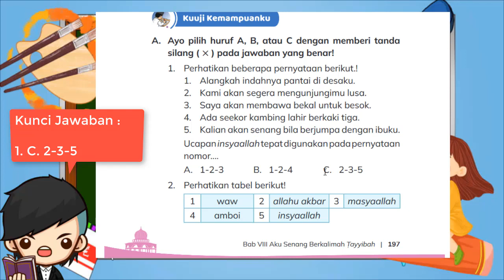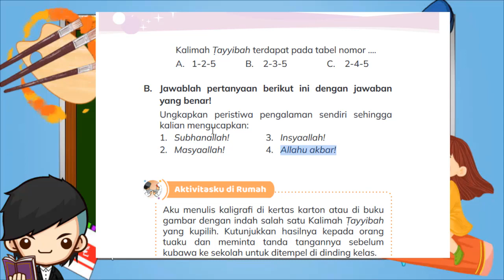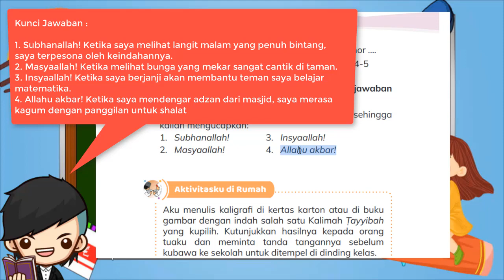Kunci Jawaban PAI Kelas 3 Halaman 197 198 Kuuji Kemampuanku Kurikulum Merdeka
Kuuji Kemampuanku Bab 8
A. Ayo pilih huruf A, B, atau C dengan memberi tanda silang ( × ) pada jawaban yang benar!1. Perhatikan beberapa pernyataan berikut.!
1. Alangkah indahnya pantai di desaku.
2. Kami akan segera mengunjungimu lusa.
3. Saya akan membawa bekal untuk besok.
4. Ada seekor kambing lahir berkaki tiga.
5. Kalian akan senang bila berjumpa dengan ibuku.
Ucapan insyaallah tepat digunakan pada pernyataan nomor….
A. 1-2-3 B. 1-2-4 C. 2-3-5

2. Perhatikan tabel berikut!
1 waw 2 allahu akbar 3 masyaallah
4 amboi 5 insyaallah
Kalimah Ṭayyibah terdapat pada tabel nomor .
A. 1-2-5 B. 2-3-5 C. 2-4-5

B. Jawablah pertanyaan berikut ini dengan jawaban yang benar!
Ungkapkan peristiwa pengalaman sendiri sehingga kalian mengucapkan:
1. Subhanallah! 3. Insyaallah!
2. Masyaallah! 4. Allahu akbar!